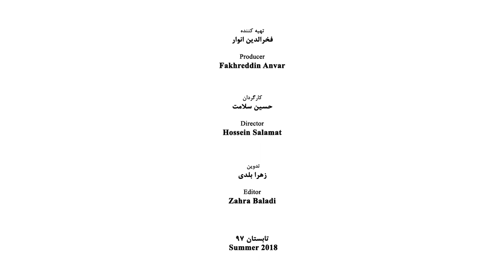Gohar Kheirandish - Part 02 - گوهر خیراندیش - قسمت دوم